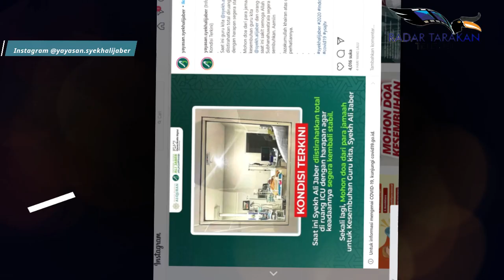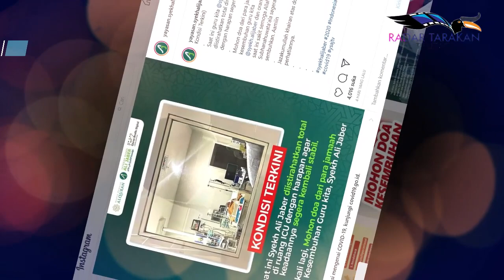Kondisi Terkini Syekh Ali Jaber sempat Dikabarkan Kritis